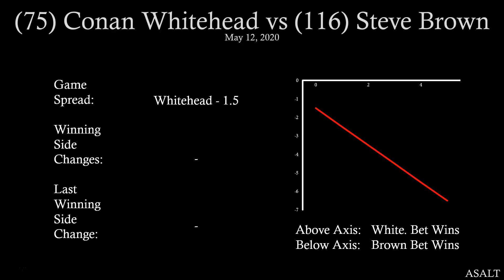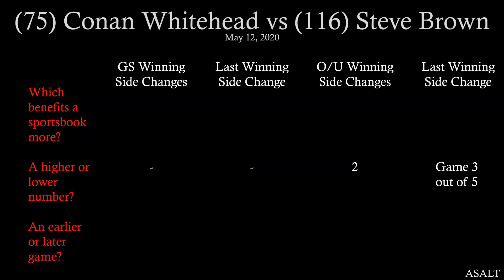PDC Betting Analysis | 75 Conan Whitehead vs 116 Steve Brown | May 12, 2020